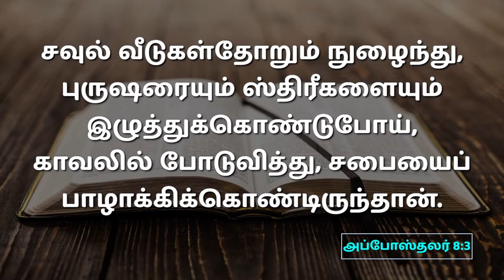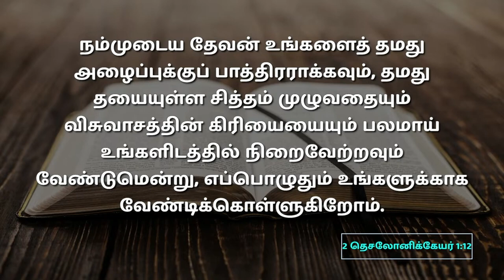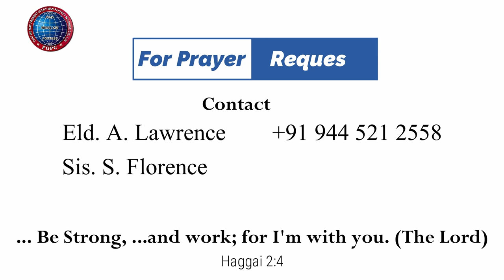அழைக்கப்பட்டவர்கள்| 29.06.2023 | Pr. I. Vinil Sathish | Kadamalaikuntu FGPC